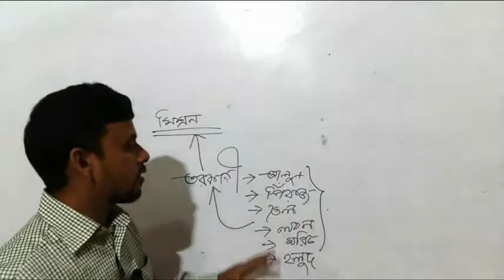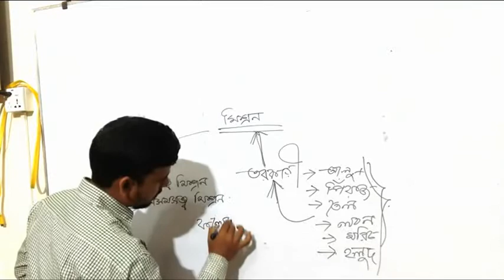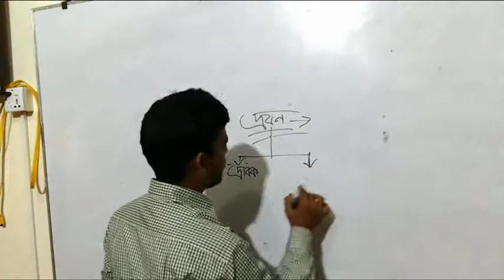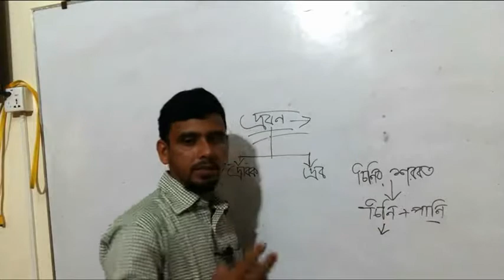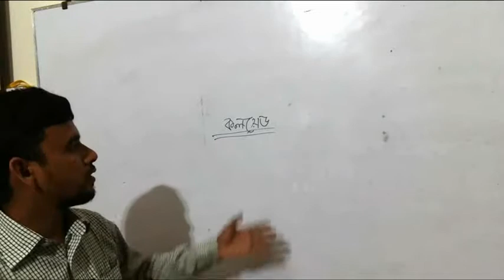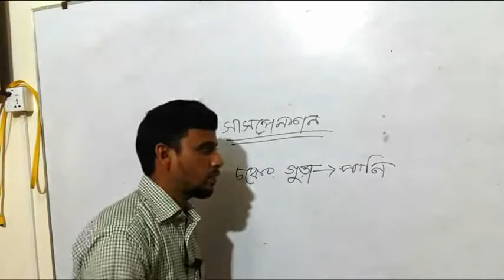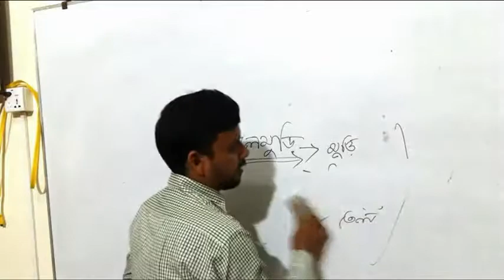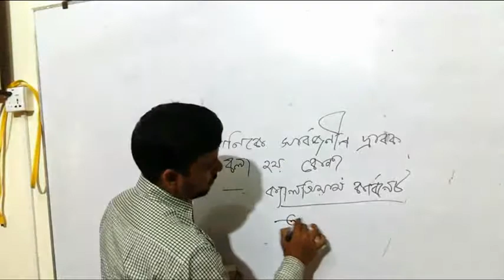Class Six Science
করোনা প্রাদূর্ভাবের ফলে অনলাইন ক্লাসের অংশ বিশেষ। বর্ডার গার্ড পাবলিক স্কুল অ্যান্ড কলেজ লালমানিরহাট। আমাদের ক্লাস গুলো ভাল লাগলে অবশ্যই শেয়ার করবেন। আমাদের চ্যানেলটি সাবস্কাইব করবেন। ধন্যবাদ।